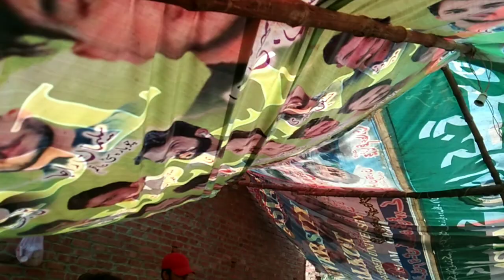Shumas start snooker club business in Pakistan|easy business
Abubakarpendu#zohaibpendu#digitalworld7